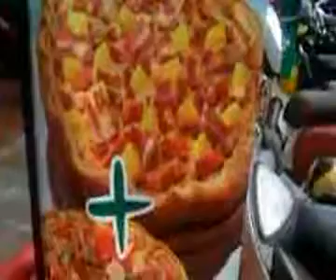Nai Muang Road, In front Of Fairy Plaza, Khon Kaen, Thailand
Nai Muang Road, In front Of Fairt Plaza, 24.03.12